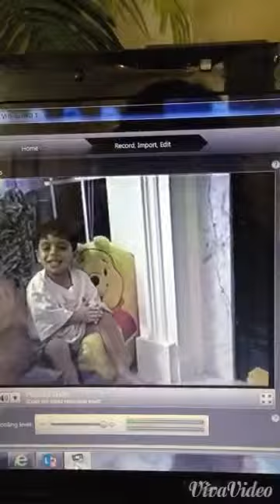Nic 3 years